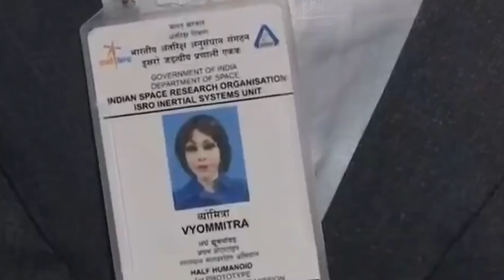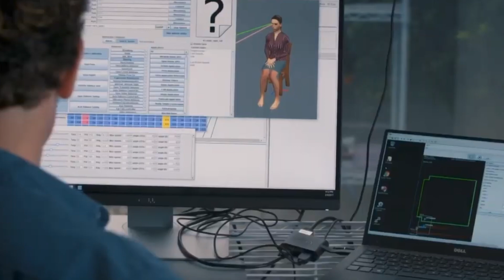New Female Humanoid Robots for 2024 | PRICE REVEALED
New Female Humanoid Robots for 2023 | PRICE REVEALED